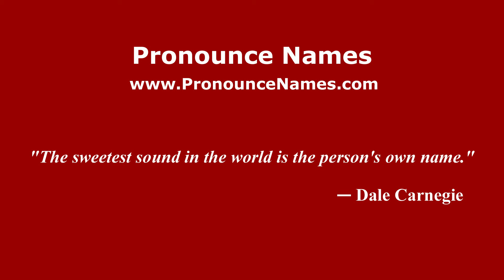How to pronounce Hatta Rajasa (Indonesia/Indonesian) - PronounceNames.com